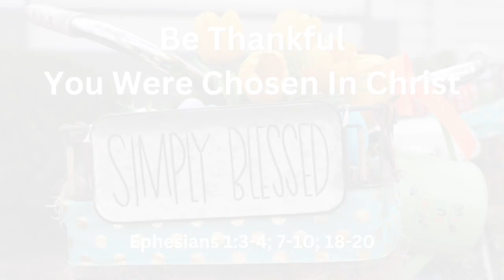Be Thankful You Were Chosen In Christ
November 3, 2024 - Sunday Sermon

Sermon 2 of 5 - Christ Our Wellspring of Thanksgiving

Passage: Ephesians 1:3-4; 7-10; 18-20